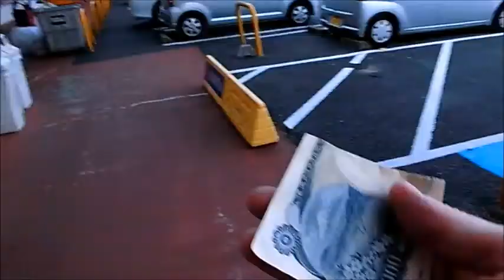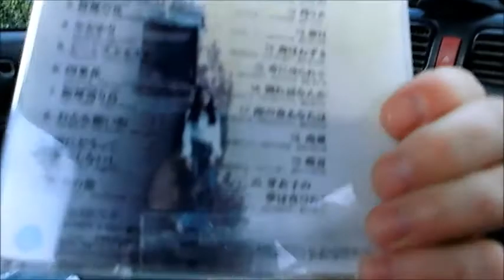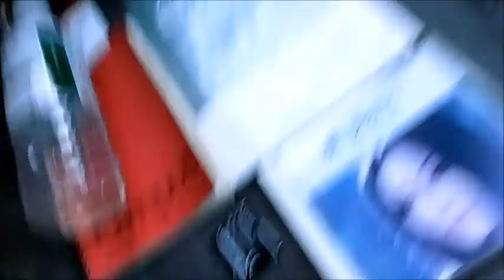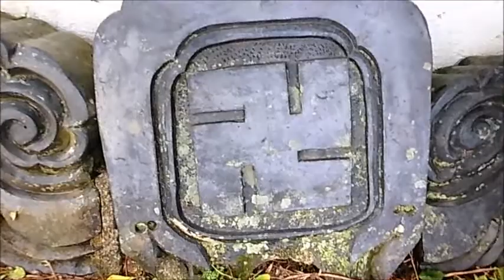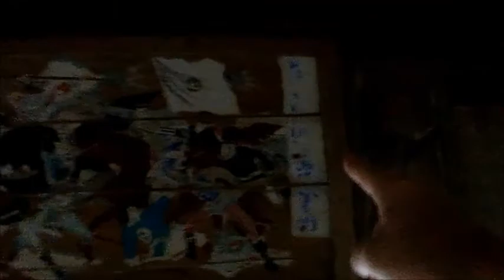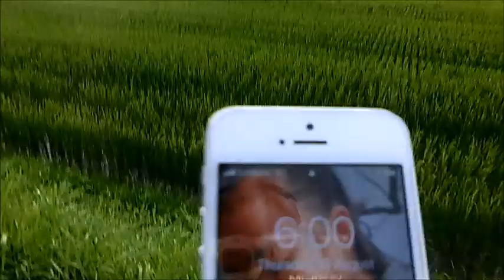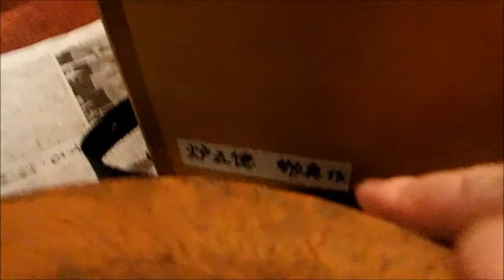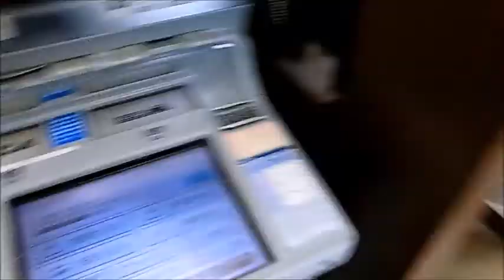ABAREBUGYO The Master of Continuity.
Um, my video went all Marty Mcfly.